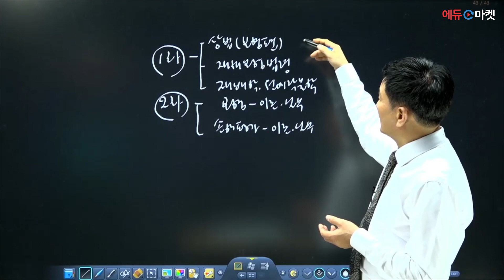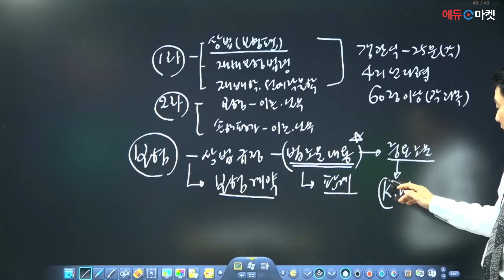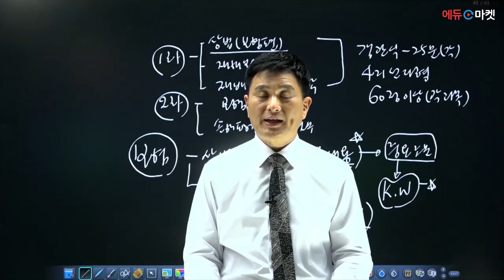2024 손해평가사 1차 상법「보험편」 | 이영표쌤의 오리엔테이션 [에듀마켓]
2024 손해평가사 1차 상법「보험편」 이론강의 해주시는 이영표 교수님!

"보험계약법의 의의" 영상입니다.

감사합니다!🙇🏻‍♂